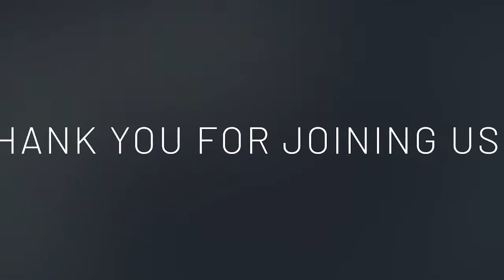Godly Femininity by Pst Sophie Mbevi on 12th November 2023